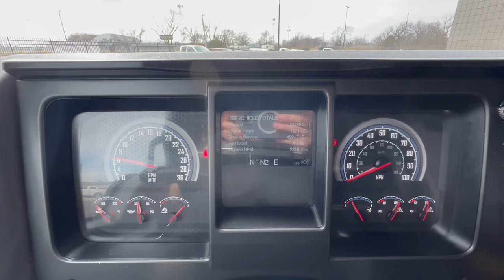SALE PENDING 2020 Mack AN64T70 284K Miles with Remaining Factory Warranty!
🚛 SALE PENDING: 2020 Mack Anthem 70" Sleeper Truck 🚛

✅ Price: $79,950

🔧 Warranty: 1.5 years/216K factory warranty remaining (Major Engine, Transmission, and more!)

🔹 Miles: 284,884

🔹 Engine: 445hp MP8 engine

🔹 Transmission: 12-speed Mack mDrive automated

🏠 Features:

Double bunks
Workstation
TV and microwave cabinets
Inverter
Bunk heater
Smart wheel
AM/FM/CD/AUX/SAT/WB/Bluetooth
💪 Performance:

2.47 Ratio
227" Wheelbase
🔍 Optional: Qualifies for Volvo Certified Pre-Owned warranty (2 years/250k miles limited coverage)

📍 Location: Bruckner's Used Trucks and Trailers of TULSA
5301 West 60th Street South

🔧 Certifications: Authorized Volvo/Mack Dealer, Cummins Certified

Don't miss out on this well-equipped, reliable Mack Anthem!